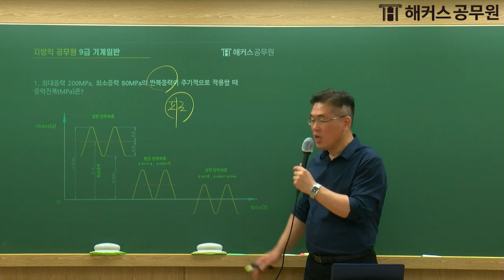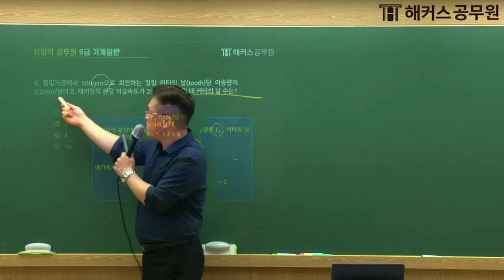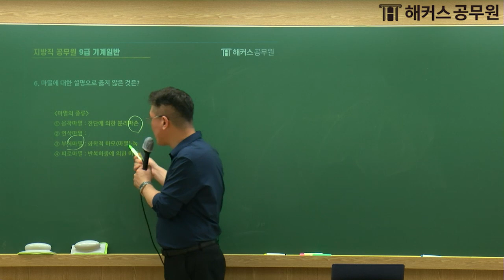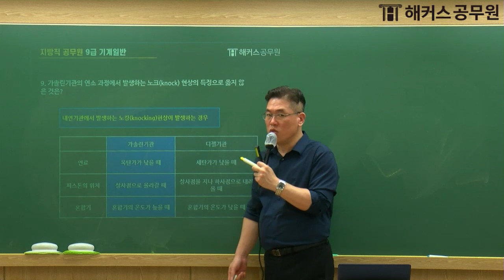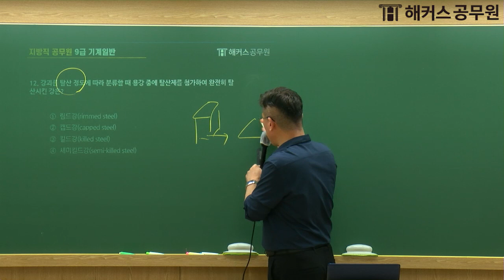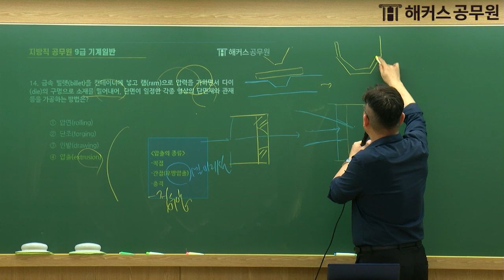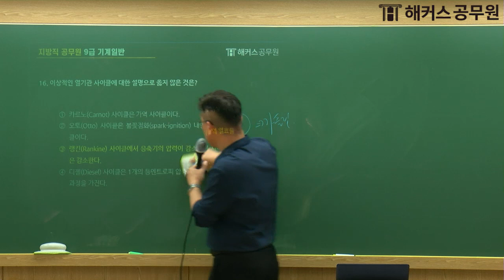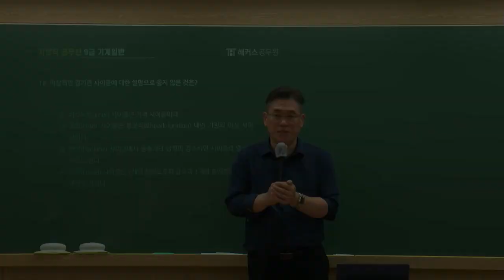공무원기계일반 | 2023 서울시/지방직 9급 공무원시험 기계일반 해설강의｜해커스공무원 이선형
노베이스 공시생의 단기합격 비법!

📌2023년 서울시/지방직 9급 공무원시험 기계일반
해커스공무원 이선형 선생님의 해설강의 입니다.

공무원 수험생 여러분 모두 고생많으셨습니다.
공무원시험 합격까지 언제나 응원하겠습니다. ☺

지방직 공무원도 한 번에 합격 해커스 ~ 🎵